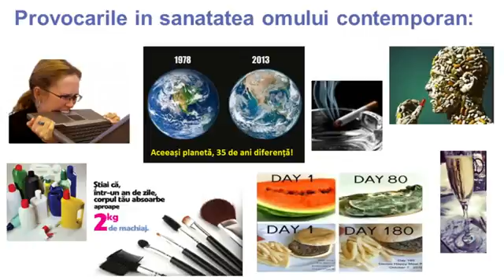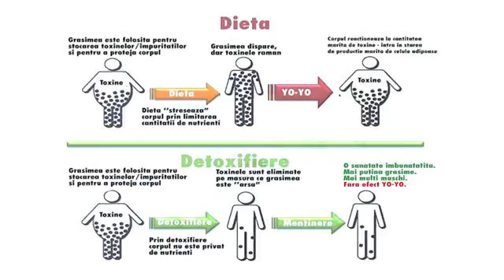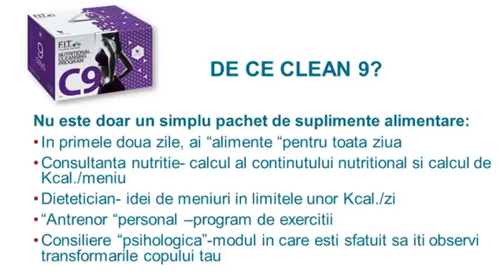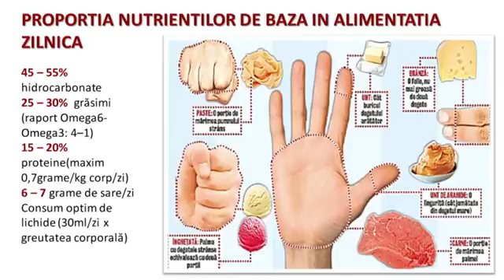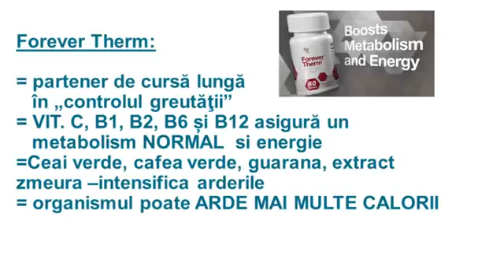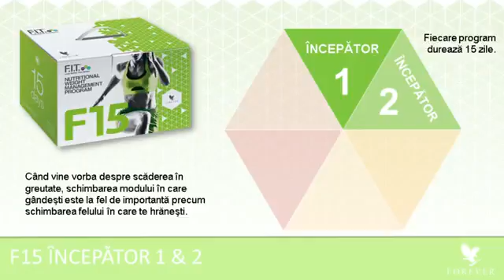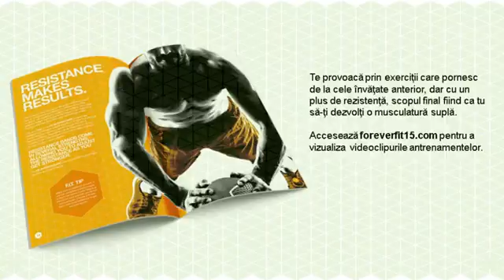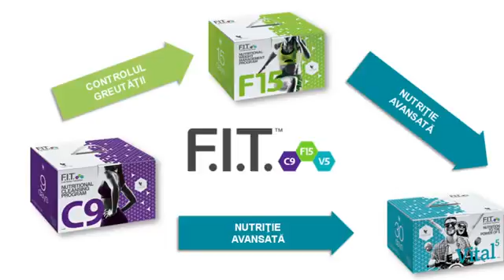Ce este F15 Forever arăți mai bine, te simți mai bine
Noul F15 este un program avansat pentru controlul greutăţii, conceput special pentru cei care vor să scape de kilogramele în plus, să depună masă musculară şi să-şi ducă aventura F.I.T. la următorul nivel.

Devino FBO -  Proprietar de Afacere Forever
Pentru obtinerea reducerii de 15% si creare cont folositi link-ul